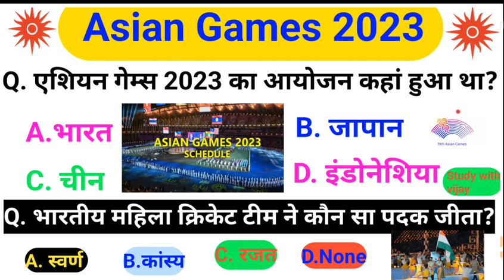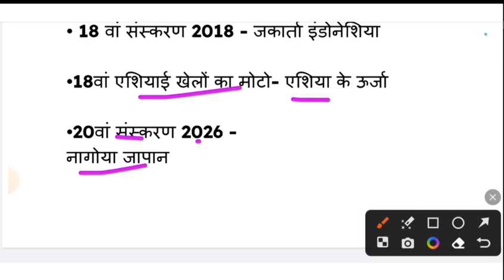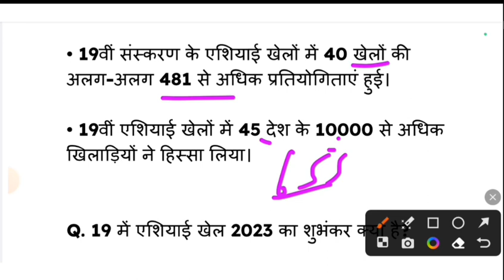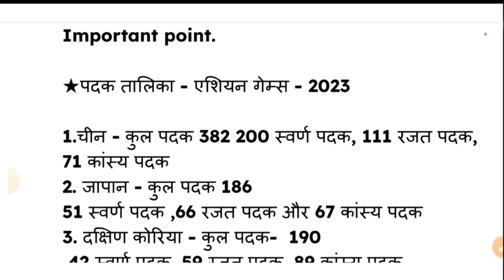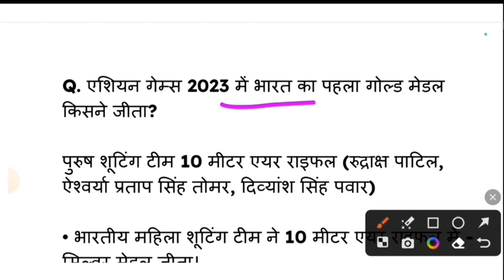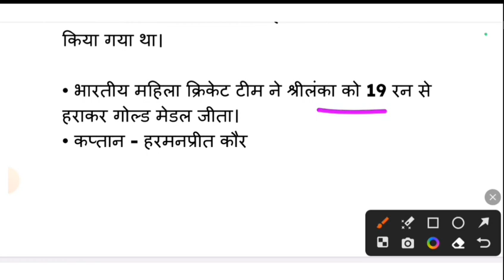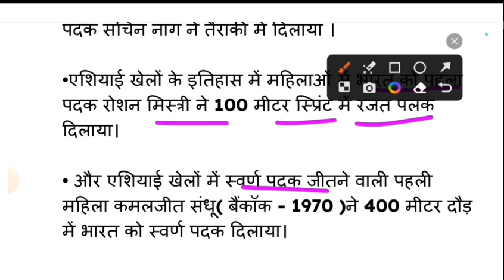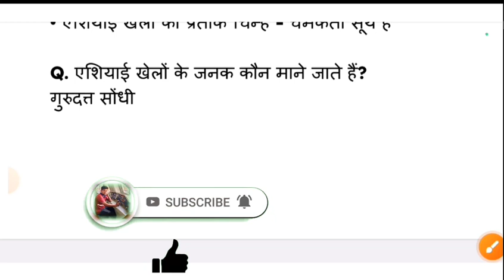19th Asian Games 2023,Asian games 2022,Current affairs 2023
19th Asian Games 2023,Asian games 2022,Current affairs 2023

asian games 2023 medal tally
2023 asian games medal tally
19th asian games gk questions